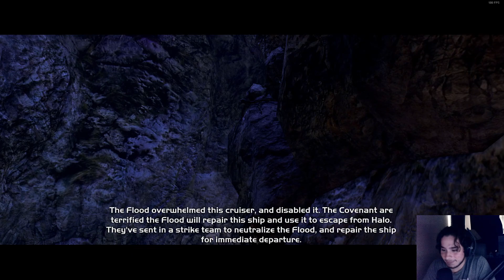Captain Keyes? More like Captain Of Disappointment.:: Halo CE Co-op #9 Ft. TheDrunkJew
I am the best spartan in Halo